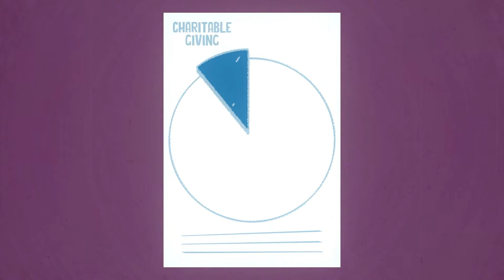Oklahoma Baptist vs. Arkansas-Monticello (Softball)